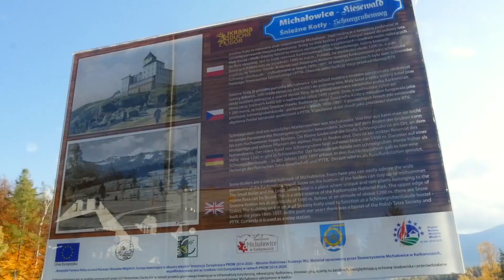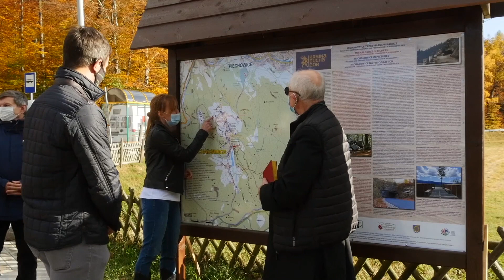Świetne loklane inicjatywy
Punkt widokowy, mikrokoncerty, zagospodarowanie ważnych terenów czy pomoc najbardziej potrzebującym- to tylko kilka przykładów działań realizowanych przez mieszkańców regionu w ramach projktu "Działaj lokalnie" Polsko-Amerykanskiej Fundacji Wolności.